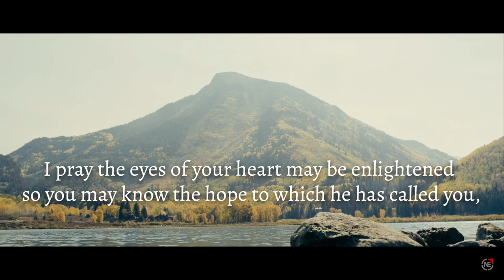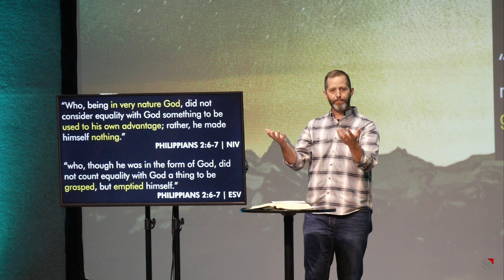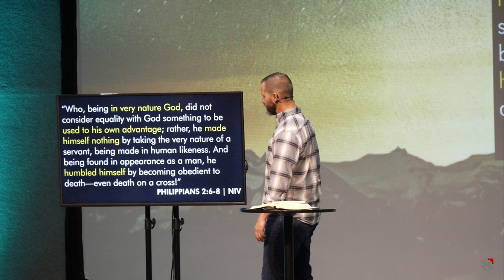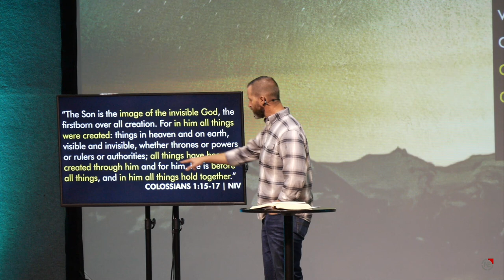His Mighty Strength | Week 2